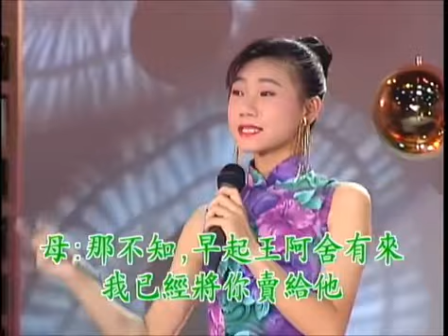妞妞姐妹【豪華歌舞秀】 ━ 為著十萬元